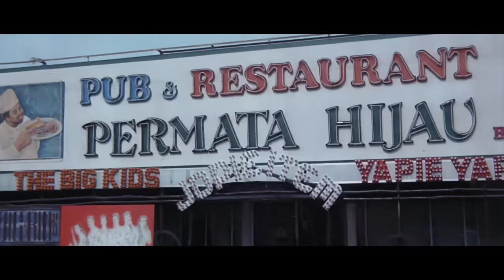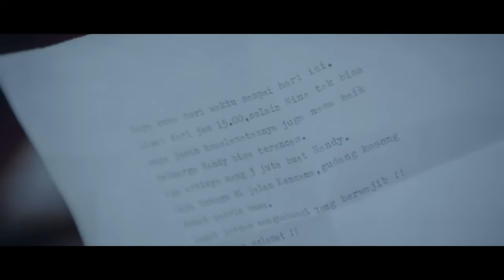Bercinta Dalam Badai